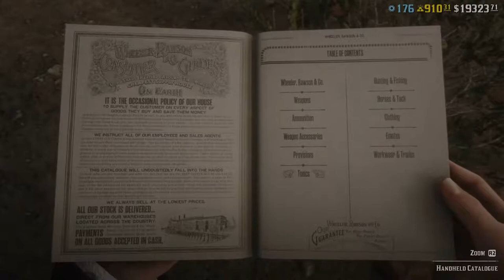Rdr2 Call to Arms - Armadillo